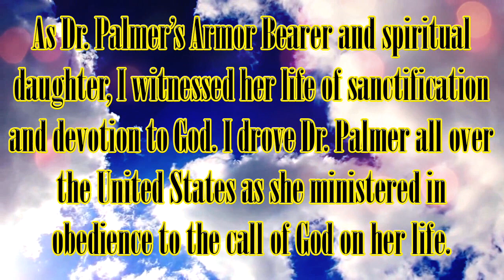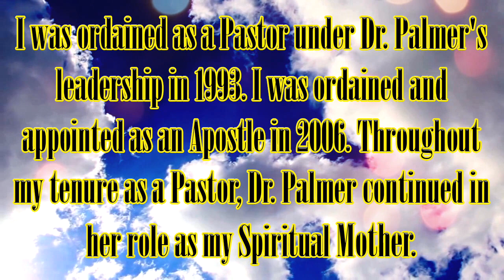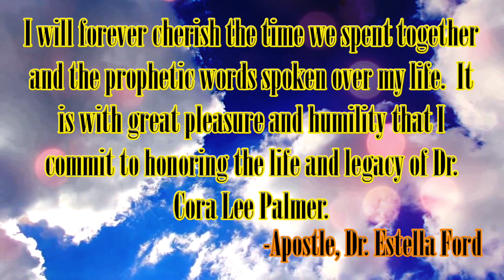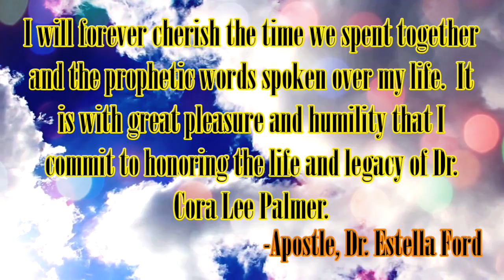Honoring the Life of Dr. Cora Lee Palmer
This is the slideshow for our Overseer, Dr. Cora Lee Palmer